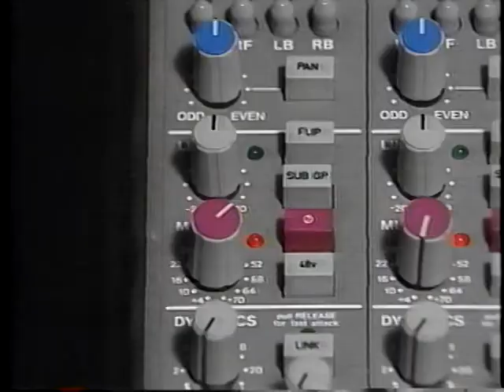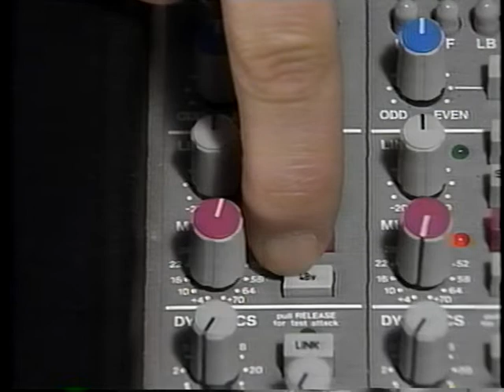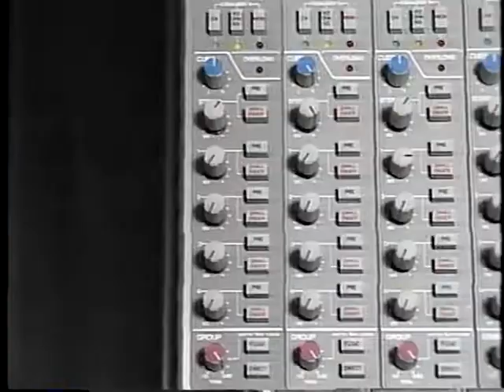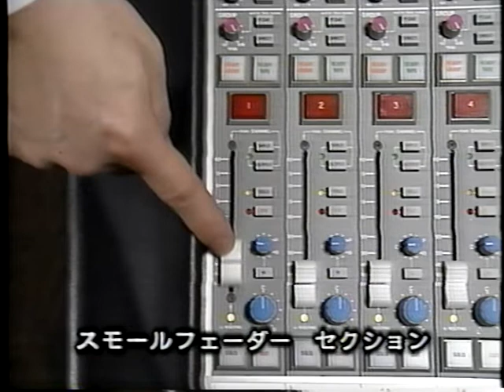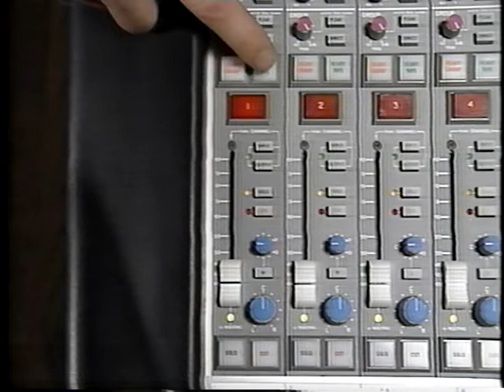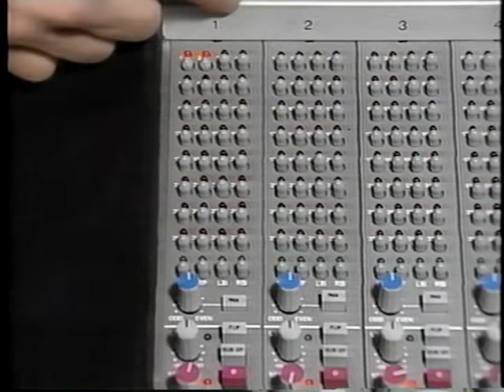ミキシング コンソール I/Oモジュールの機能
解説：ソリッド・ステート・ロジック・ジャパン(株)
　　　クライアント・サービス・マネージャー
　　　小林 悟